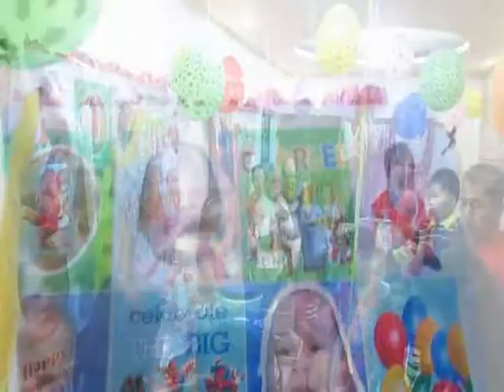Thirdy turns 2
Charles turns 2